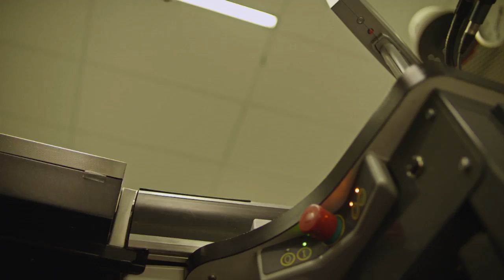Index Massacre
Als de index niet zou bestaan, zouden we 25% minder kunnen kopen.  Niet voor gevoelige kijkers.

Johan Vande Lanotte en John Crombez in actie voor de index.